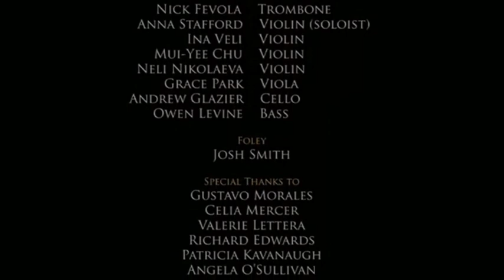Take Out the Gunman by Chevelle